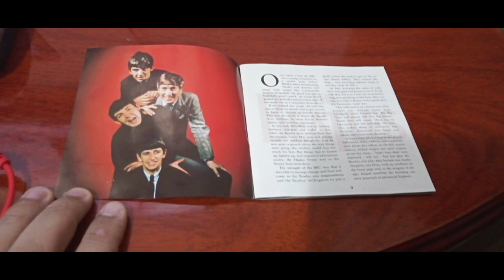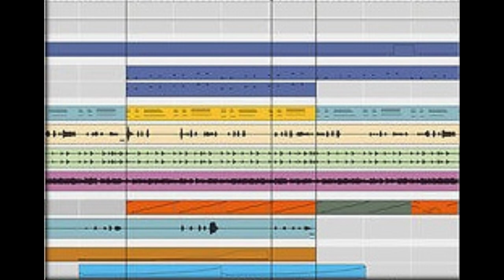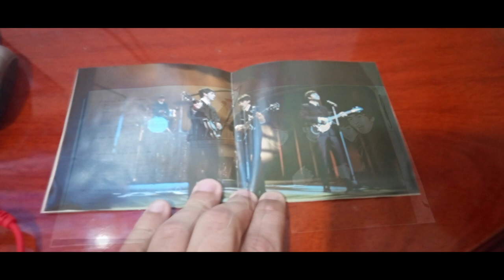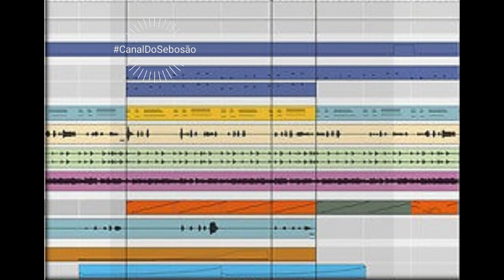Review do álbum LIve at The BBC - The Beatles #49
No vídeo de hoje o review do álbum Live at the BBC dos Beatles

Hey guys welcome to Canal do Sebosão!!!
Here always the best review of national and international music albums with many stories and curiosities, come and enjoy this review that is made with a lot of dedication for you...

In today's video the review of the album Live at the BBC by the Beatles